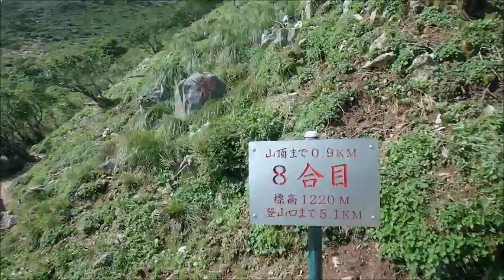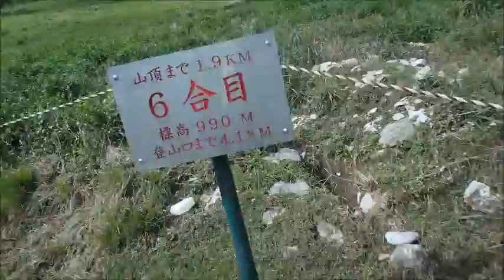伊吹山イワアカバナ平成２９年８月１９日（土）その７ムービーショー